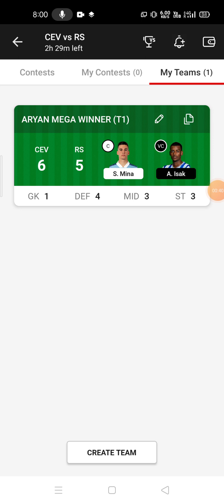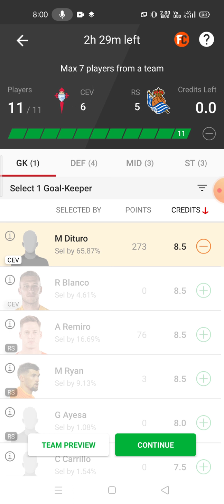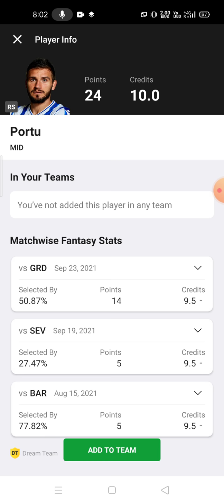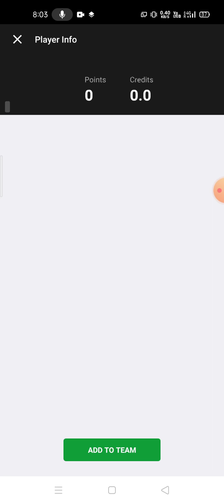CEV vs RS Football team prediction Dream11 win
cev vs rs
cev vs rs Dream11
cev vs rs Dream11 prediction
cev vs rs prediction

own risk"

1. This analysis  is based on my

2.Dream11 takes great care to comply with all central and state legislation in India to ensure that  users are fully protected. Every contest on  platform is carefully designed to comply with applicable statutes and regulations in India.

Thanks